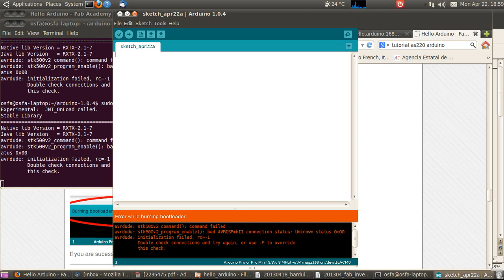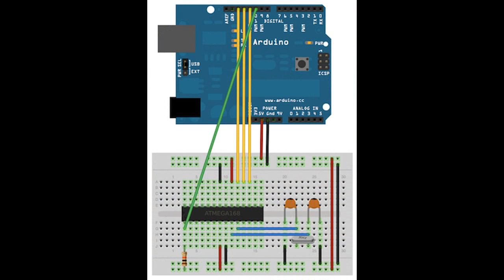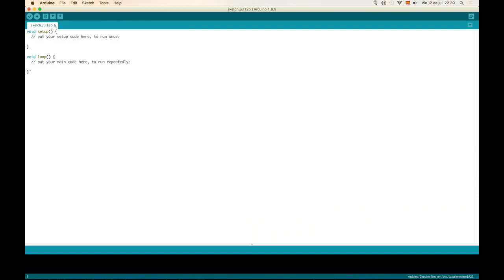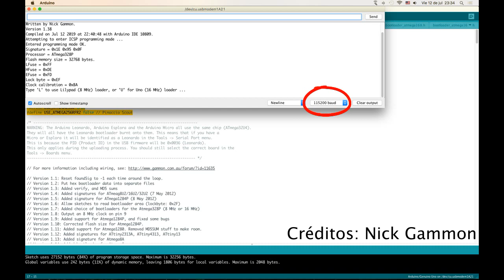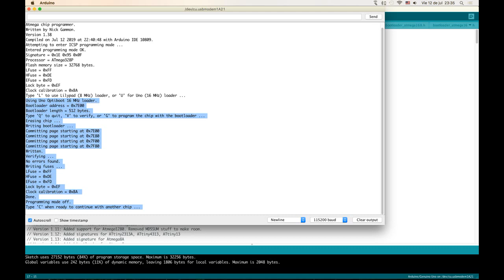GRABA EL BOOTLOADER DE ARDUINO UNO (ATMEGA328P-U/PU)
Hola amigos de Youtube, sean bienvenidos a un neuvo video. programaremos el bootloader en un microcontrolador nuevo de ATMEL, el modelo usado en arduino uno ATMEGA328P-U.

Si no les han funcionado los otros métodos de grabación de bootloader, quedate a ver mi video, te mostraré otro método para realizar muy fácil, rápido y lo más importante completamente efectivo.

Créditos:
Autor del programa: Nick Gammon
Trademark
ARDUINO®, and other Arduino brands and logos published in the website are Trademarks of Arduino AG. To the extent a brand, name or logo does not appear on the website does not constitute a waiver of any and all intellectual property rights that Arduino AG has established in any of its product or service names or logos. All Arduino AG Trademarks cannot be used without owner’s formal permission.